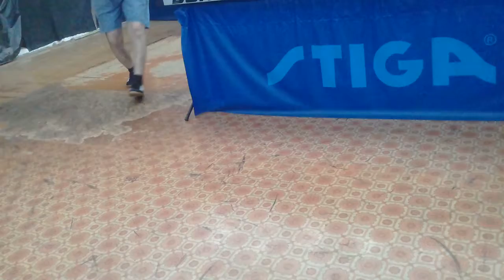На тренеровке по теннису с Дядей Сашей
Дядя Саша уже 25 лет занимается тренеровками по теннису , прошел многие соревнование , но занимал 2 ые места , но был один раз когда он выйграл весь Прокопьевск и занял 1 ое , но об этом я не могу рассказать